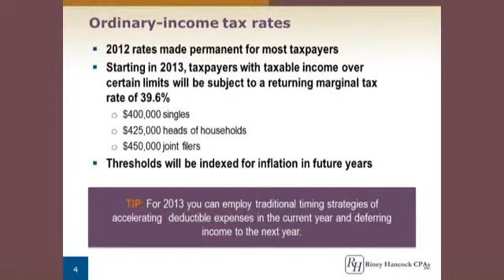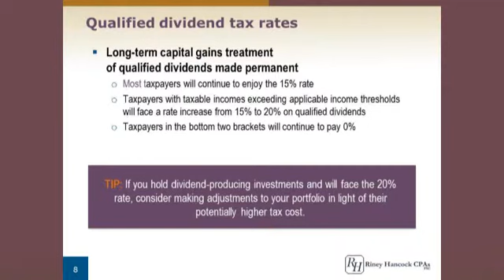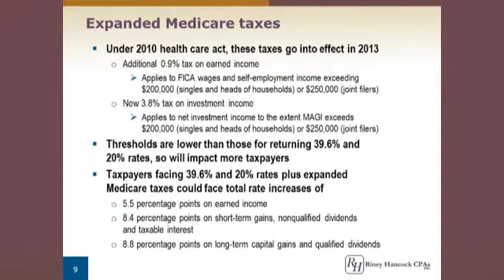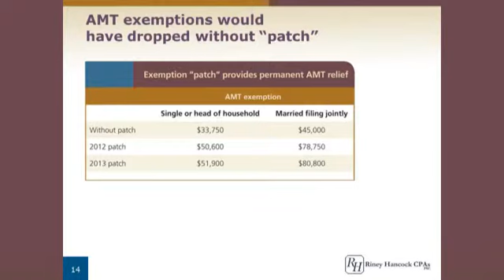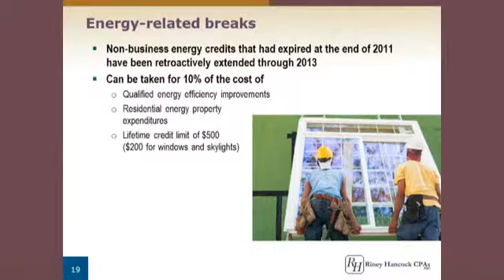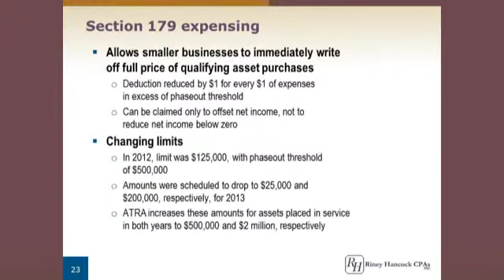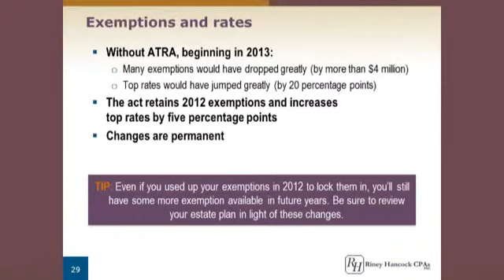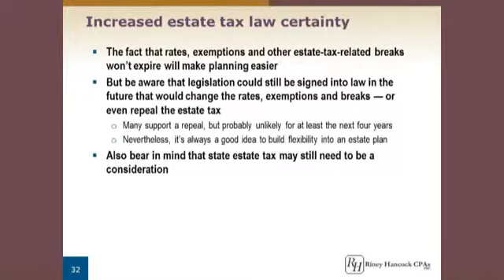GRADD -- Edna Barnes & Greg Moore, Riney Hancock CPAs (2/13/13)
Tax experts Edna Barnes and Greg Moore with Riney Hancock CPAs shared key provisions of the American Taxpayer Relief Act at the GRADD Board of Directors meeting on February 13, 2013.